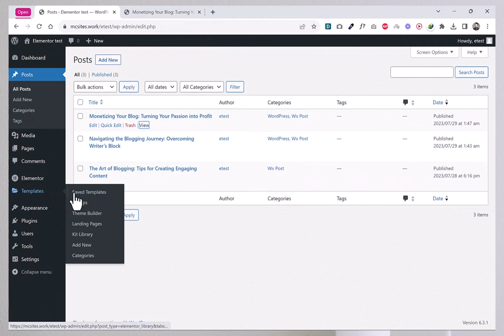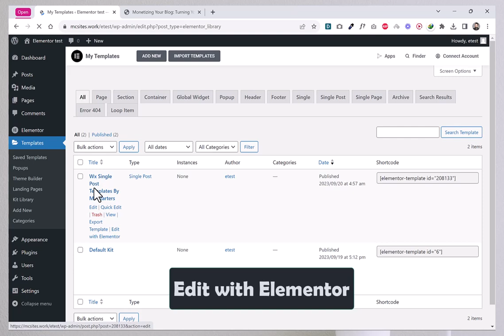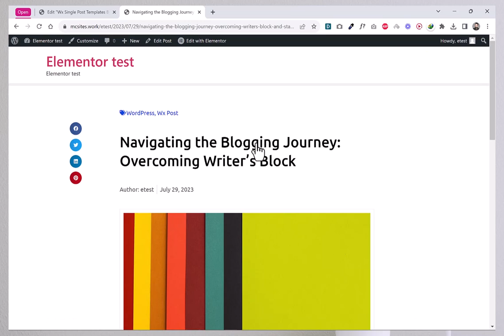𝖣𝗈𝗐𝗇𝗅𝗈𝖺𝖽 𝖤𝗅𝖾𝗆𝖾𝗇𝗍𝗈𝗋 𝖲𝗂𝗇𝗀𝗅𝖾 𝖯𝗈𝗌𝗍 𝖳𝖾𝗆𝗉𝗅𝖺𝗍𝖾𝗌 𝟤𝟢𝟤𝟦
❤️ 𝖣𝗈𝗐𝗇𝗅𝗈𝖺𝖽 𝖥𝗋𝖾𝖾 𝖳𝖾𝗆𝗉𝗅𝖺𝗍𝖾𝗌 𝗵𝗲𝗿𝗲 ➜ 𝗁𝗍𝗍𝗉𝗌://𝗆𝖼𝗌𝗍𝖺𝗋𝗍𝖾𝗋𝗌.𝖼𝗈𝗆/𝖾𝗅𝖾𝗆𝖾𝗇𝗍𝗈𝗋-𝗌𝗂𝗇𝗀𝗅𝖾-𝗉𝗈𝗌𝗍-𝗍𝖾𝗆𝗉𝗅𝖺𝗍𝖾𝗌/

𝖣𝗈𝗐𝗇𝗅𝗈𝖺𝖽 𝖤𝗅𝖾𝗆𝖾𝗇𝗍𝗈𝗋 𝖲𝗂𝗇𝗀𝗅𝖾 𝖯𝗈𝗌𝗍 𝖳𝖾𝗆𝗉𝗅𝖺𝗍𝖾𝗌 𝖿𝗋𝗈𝗆 𝖬𝖼 𝖲𝗍𝖺𝗋𝗍𝖾𝗋𝗌 𝖺𝗇𝖽 𝖾𝗅𝖾𝗏𝖺𝗍𝖾 𝗒𝗈𝗎𝗋 𝖻𝗅𝗈𝗀 𝗉𝗈𝗌𝗍𝗌 𝗐𝗂𝗍𝗁 𝗌𝗍𝗎𝗇𝗇𝗂𝗇𝗀 𝖽𝖾𝗌𝗂𝗀𝗇𝗌. 𝖳𝗁𝖾𝗌𝖾 𝗍𝖾𝗆𝗉𝗅𝖺𝗍𝖾𝗌 𝗈𝖿𝖿𝖾𝗋 𝖺 𝗊𝗎𝗂𝖼𝗄 𝖺𝗇𝖽 𝖾𝖺𝗌𝗒 𝗐𝖺𝗒 𝗍𝗈 𝖾𝗇𝗁𝖺𝗇𝖼𝖾 𝗍𝗁𝖾 𝖺𝗉𝗉𝖾𝖺𝗋𝖺𝗇𝖼𝖾 𝗈𝖿 𝗒𝗈𝗎𝗋 𝗂𝗇𝖽𝗂𝗏𝗂𝖽𝗎𝖺𝗅 𝖻𝗅𝗈𝗀 𝗉𝗈𝗌𝗍𝗌, 𝗆𝖺𝗄𝗂𝗇𝗀 𝗍𝗁𝖾𝗆 𝗆𝗈𝗋𝖾 𝗏𝗂𝗌𝗎𝖺𝗅𝗅𝗒 𝖺𝗉𝗉𝖾𝖺𝗅𝗂𝗇𝗀 𝖺𝗇𝖽 𝖾𝗇𝗀𝖺𝗀𝗂𝗇𝗀 𝖿𝗈𝗋 𝗒𝗈𝗎𝗋 𝗋𝖾𝖺𝖽𝖾𝗋𝗌.

𝖲𝗍𝖾𝗉 𝟣: 𝖣𝗈𝗐𝗇𝗅𝗈𝖺𝖽 𝖤𝗅𝖾𝗆𝖾𝗇𝗍𝗈𝗋 𝖲𝗂𝗇𝗀𝗅𝖾 𝗉𝗈𝗌𝗍 𝖳𝖾𝗆𝗉𝗅𝖺𝗍𝖾𝗌 𝖥𝗋𝗈𝗆 𝖬𝖼 𝖲𝗍𝖺𝗋𝗍𝖾𝗋𝗌
𝖲𝗍𝖾𝗉 𝟤: 𝖴𝗇𝗓𝗂𝗉 𝖳𝖾𝗆𝗉𝗅𝖺𝗍𝖾𝗌 𝖥𝗂𝗅𝖾
𝖲𝗍𝖾𝗉 𝟥: 𝖦𝗈 𝗍𝗈 𝖤𝗅𝖾𝗆𝖾𝗇𝗍𝗈𝗋 𝖲𝖺𝗏𝖾𝖽 𝖳𝖾𝗆𝗉𝗅𝖺𝗍𝖾𝗌, 𝖢𝗅𝗂𝖼𝗄 𝗈𝗇 𝖨𝗆𝗉𝗈𝗋𝗍 𝖺𝗇𝖽 𝗎𝗉𝗅𝗈𝖺𝖽 𝗃𝗌𝗈𝗇 𝖿𝗂𝗅𝖾. 𝖭𝗈𝗐 𝗍𝖾𝗆𝗉𝗅𝖺𝗍𝖾𝗌 𝗌𝗎𝖼𝖼𝖾𝗌𝗌𝖿𝗎𝗅𝗅𝗒 𝗂𝗆𝗉𝗈𝗋𝗍. 𝖭𝗈𝗐 𝗒𝗈𝗎 𝖼𝖺𝗇 𝗌𝖾𝗍 𝖺 𝖼𝗈𝗇𝖽𝗂𝗍𝗂𝗈𝗇 𝖿𝗈𝗋 𝗌𝗂𝗇𝗀𝗅𝖾 𝗉𝗈𝗌𝗍 𝗍𝖾𝗆𝗉𝗅𝖺𝗍𝖾𝗌.

🟢 𝖥𝗋𝖾𝖾 𝖣𝗈𝗆𝖺𝗂𝗇 + ⚡ 𝖥𝖺𝗌𝗍 𝖧𝗈𝗌𝗍𝗂𝗇𝗀 | 𝖧𝗈𝗌𝗍𝗂𝗇𝗀𝖾𝗋.𝖼𝗈𝗆 | 𝗁𝗍𝗍𝗉𝗌://𝗆𝖼𝗌𝗍𝖺𝗋𝗍𝖾𝗋𝗌.𝖼𝗈𝗆/𝖻𝗅𝗈𝗀/𝗁𝗈𝗌𝗍𝗀𝖺𝗍𝗈𝗋
🟢 𝖡𝗎𝗒 𝖳𝗁𝖾𝗆𝖾𝗌 🏷️ | 𝗁𝗍𝗍𝗉𝗌://𝗆𝖼𝗌𝗍𝖺𝗋𝗍𝖾𝗋𝗌.𝖼𝗈𝗆/𝖻𝗅𝗈𝗀/𝗍𝗁𝖾𝗆𝖾𝖿𝗈𝗋𝖾𝗌𝗍
🟢 𝖡𝗎𝗒 𝖤𝗅𝖾𝗆𝖾𝗇𝗍𝗈𝗋 𝖯𝗋𝗈 | 𝗁𝗍𝗍𝗉𝗌://𝗆𝖼𝗌𝗍𝖺𝗋𝗍𝖾𝗋𝗌.𝖼𝗈𝗆/𝖻𝗅𝗈𝗀/𝖾𝗅𝖾𝗆𝖾𝗇𝗍𝗈𝗋-𝗉𝗋𝗈
🟢 𝖶𝖾𝖻𝖿𝗅𝗈𝗐 | 𝗁𝗍𝗍𝗉𝗌://𝗆𝖼𝗌𝗍𝖺𝗋𝗍𝖾𝗋𝗌.𝖼𝗈𝗆/𝖻𝗅𝗈𝗀/𝗐𝖾𝖻𝖿𝗅𝗈𝗐
🟢 𝖲𝗁𝗈𝗉𝗂𝖿𝗒 | 𝗁𝗍𝗍𝗉𝗌://𝗆𝖼𝗌𝗍𝖺𝗋𝗍𝖾𝗋𝗌.𝖼𝗈𝗆/𝖻𝗅𝗈𝗀/𝗌𝗁𝗈𝗉𝗂𝖿𝗒𝖺𝖿𝖿
🟢 𝖠𝗉𝗉 𝖲𝗎𝗆𝗈 | 𝗁𝗍𝗍𝗉𝗌://𝗆𝖼𝗌𝗍𝖺𝗋𝗍𝖾𝗋𝗌.𝖼𝗈𝗆/𝖻𝗅𝗈𝗀/𝖺𝗉𝗉𝗌𝗎𝗆𝗈

🙌 𝖢𝗁𝖾𝖼𝗄 𝖬𝗎𝖽𝖺𝗌𝗌𝖺𝗋 𝖯𝗈𝗋𝗍𝖿𝗈𝗅𝗂𝗈: 𝖱𝖾𝖺𝖽 𝖬𝗈𝗋𝖾 𝖡𝗅𝗈𝗀 : 𝗁𝗍𝗍𝗉𝗌://𝗆𝖼𝗌𝗍𝖺𝗋𝗍𝖾𝗋𝗌.𝖼𝗈𝗆/𝗆𝗌/

💬 𝗙𝗼𝗹𝗹𝗼𝘄 & 𝗖𝗵𝗮𝘁 𝘄𝗶𝘁𝗵 𝘂𝘀:
𝖨𝗇𝗌𝗍𝖺𝗀𝗋𝖺𝗆 ➜ 𝗁𝗍𝗍𝗉𝗌://𝗐𝗐𝗐.𝗂𝗇𝗌𝗍𝖺𝗀𝗋𝖺𝗆.𝖼𝗈𝗆/𝗆𝖼𝗌𝗍𝖺𝗋𝗍𝖾𝗋𝗌/
𝖥𝖺𝖼𝖾𝖻𝗈𝗈𝗄 ➜ 𝗁𝗍𝗍𝗉𝗌://𝗐𝗐𝗐.𝖿𝖺𝖼𝖾𝖻𝗈𝗈𝗄.𝖼𝗈𝗆/𝗆𝖼𝗌𝗍𝖺𝗋𝗍𝖾𝗋𝗌/
𝖫𝗂𝗇𝗄𝖾𝖽𝖨𝗇 ➜ 𝗁𝗍𝗍𝗉𝗌://𝗐𝗐𝗐.𝗅𝗂𝗇𝗄𝖾𝖽𝗂𝗇.𝖼𝗈𝗆/𝖼𝗈𝗆𝗉𝖺𝗇𝗒/𝗆𝖼𝗌𝗍𝖺𝗋𝗍𝖾𝗋𝗌
𝖸𝗈𝗎𝗍𝗎𝖻𝖾 ➜ 𝗁𝗍𝗍𝗉𝗌://𝗐𝗐𝗐.𝗒𝗈𝗎𝗍𝗎𝖻𝖾.𝖼𝗈𝗆/𝗆𝖼𝗌𝗍𝖺𝗋𝗍𝖾𝗋𝗌